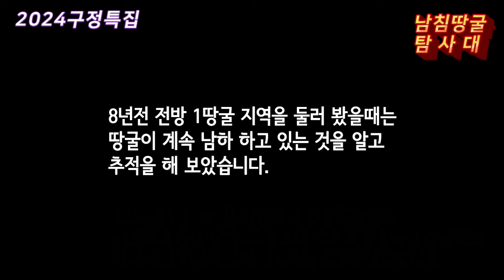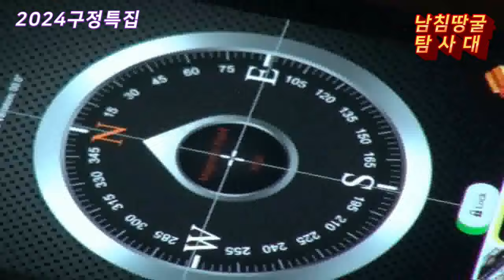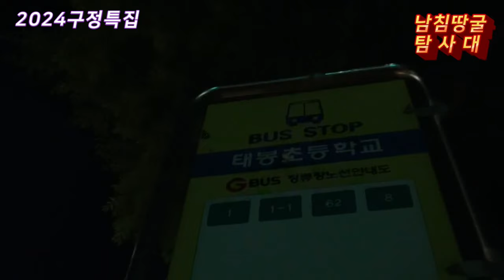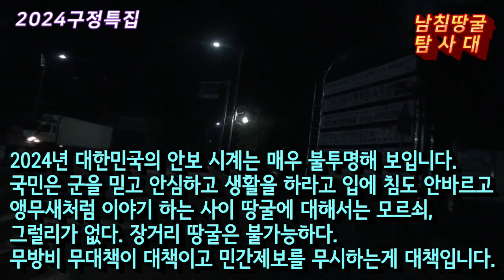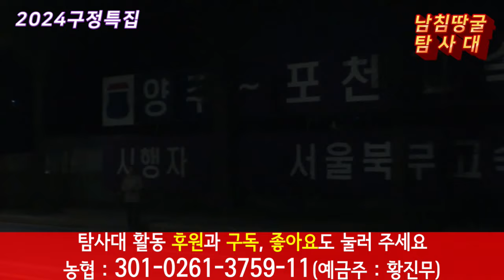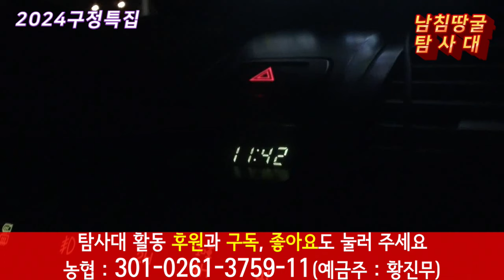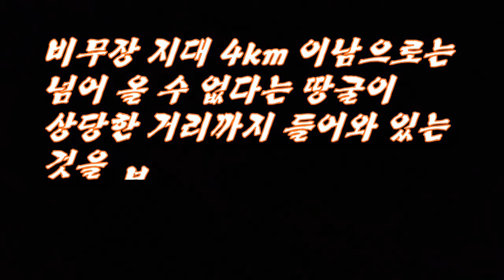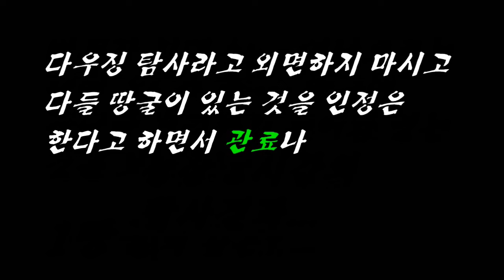[설날특집]1땅굴의 비밀을 찾아서(마지막 5편)